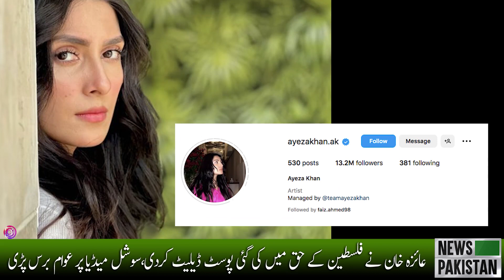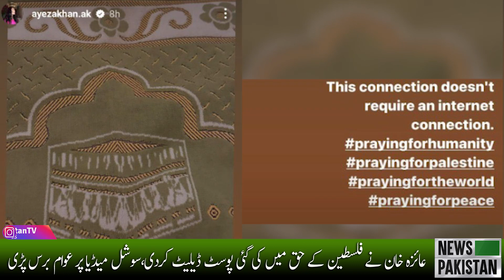Ayeza Khan reveals why she isn't posting about Palestine | breaking news | News Pakistan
عائزہ خان نے فلسطین کے حق میں کی گئی پوسٹ ڈیلیٹ کردی،سوشل میڈیا پر عوام برس پڑی